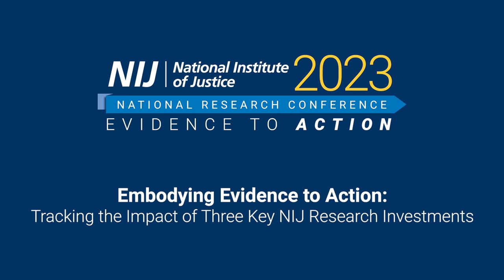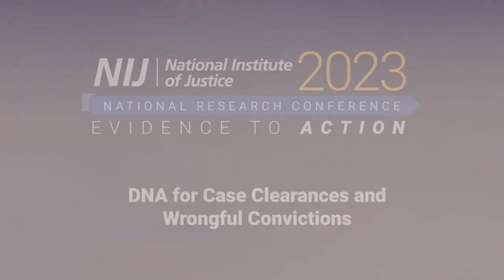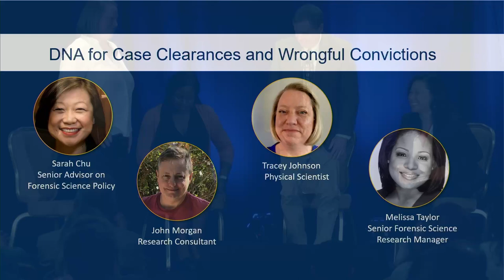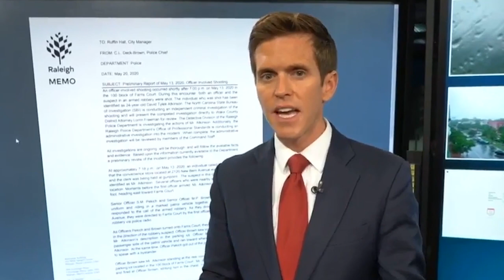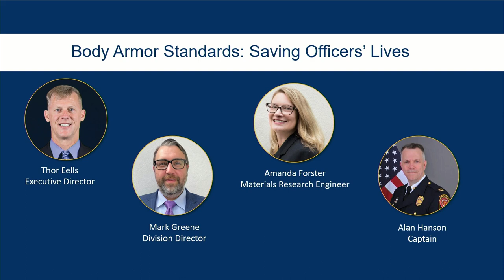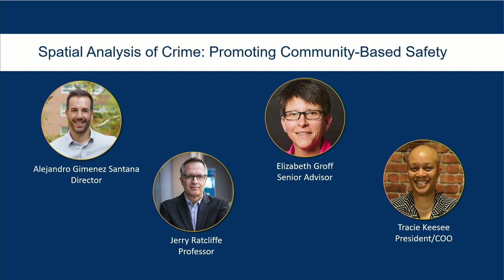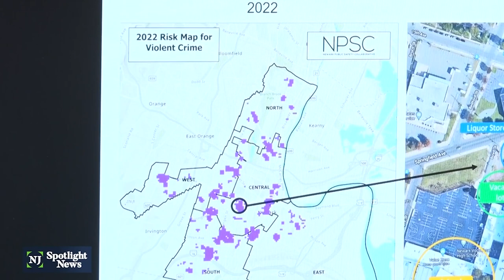Embodying Evidence to Action: Tracking the Impact of Three Key, 2023 NIJ Conference Opening Plenary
This plenary featured three significant areas of NIJ research investment that have had a tremendous impact on both the research community and the field of practice: advances in forensic DNA, police body armor standards, and place-based analyses of public safety. Each topic was explored by a collection of people representing the researcher, practitioner, policymaker, and advocacy perspectives, exploring how evidence generation resulted in changes that improved public safety and yielded more equitable criminal justice outcomes.